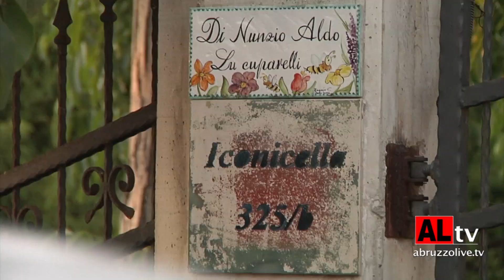Donna trovata morta a Lanciano: è giallo. Si indaga per omicidio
È giallo sulla morte di una donna di 60 anni di Lanciano (Ch).

Anna Maria D’Eliseo, collaboratrice scolastica alla scuola Eroi Ottobrini, è stata trovata morta impiccata oggi alle 13.10 nel garage-cantina della propria abitazione, una villa circondata dal verde, in contrada Iconicella 325/b. A dare l’allarme è stato il marito Aldo Di Nunzio, 70 anni conosciutissimo ex vigile del fuoco di Lanciano. A quel punto sono scattate le indagini da parte dei carabinieri.

Tra i due i rapporti non erano buoni ed erano peggiorati negli ultimi tempi: “Lui la maltrattava in continuazione, si atteggiava a padre padrone, era molto geloso della moglie”, dichiara un parente ad abruzzolive.tv. La coppia ha cinque figli: tre donne e due maschi.

Per via di queste circostanze la Procura, con il pm Serena Rossi, ha aperto una inchiesta per capire se la donna si sia uccisa, sia sta ammazzata o istigata a suicidarsi.

Il coniuge, al momento, è stato portato in caserma. Sul luogo della tragedia gli investigatori con il reparto scientifico e il medico legale Cristian  D’Ovidio. La salma è stata portata via intorno alle 21, all'obitorio di Chieti, dove verrà eseguita l'autopsia. 15 lug. 2022

SERENA GIANNICO e ALESSANDRO DI MATTEO

@RIPRODUZIONE VIETATA